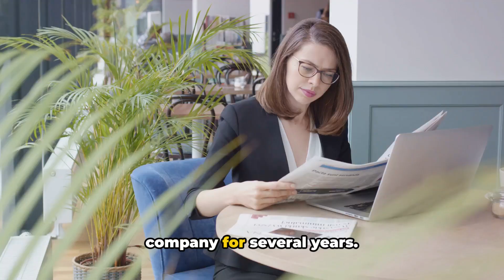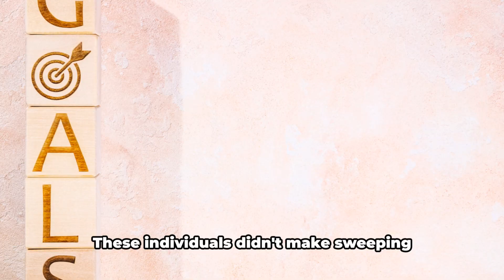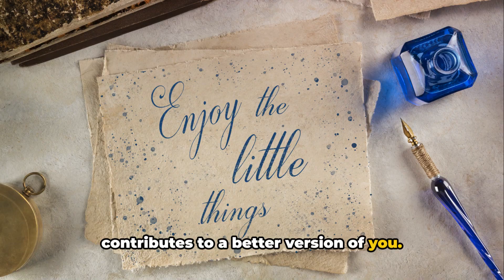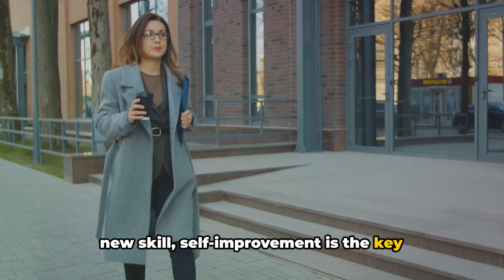Ep. 026 The Power of Self Improvement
Are you ready to unlock your true potential? In this powerful video, we delve into the transformative power of daily self-improvement. Join us as we explore practical tips and motivational insights that will inspire you to become the best version of yourself every single day. Discover how small, consistent actions can lead to incredible growth and success in all areas of your life. Don't miss out on this opportunity to change your life for the better. Together, let's embrace the challenge of constant self-improvement and unlock our limitless potential.